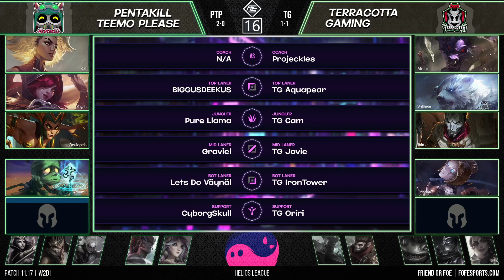FFS4 Helios - PTP vs TG - W2D1